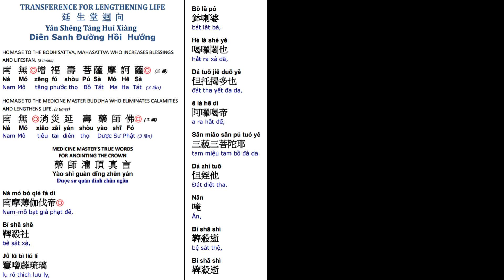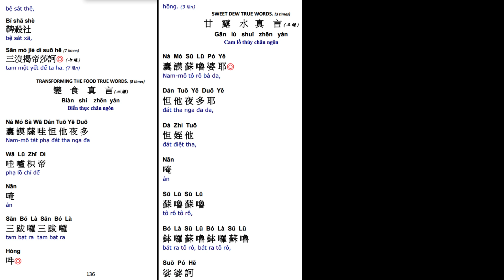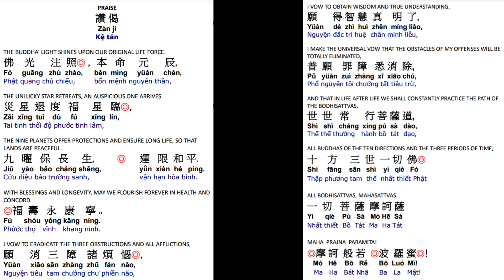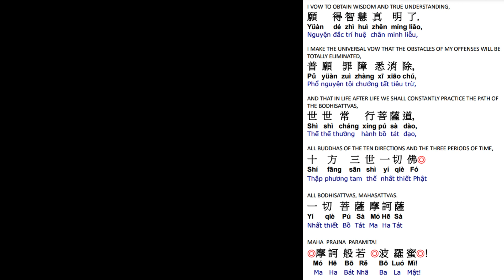53. 延生回向消灾延寿药师佛 祈福寿永康宁 世世常行菩萨道 Life Lengthening Ceremony-Medicine Master Buddha Dharma 8/22/23